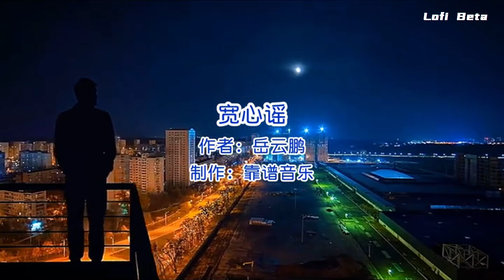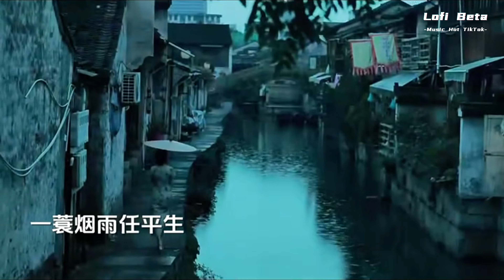【高清MV】《宽心谣》- 岳云鹏｜Khoan Tâm Dao - Nhạc Vân Bằng『一轮明月照我心，我心悠悠走光阴，半程锦绣半风雨』抖音2024年月很火的歌曲｜还等什么呢 赶紧去听吧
Lofi Beta
❖歌詞在下面❖
【高清MV】《宽心谣》- 岳云鹏｜Khoan Tâm Dao - Nhạc Vân Bằng『一轮明月照我心，我心悠悠走光阴，半程锦绣半风雨』
宽心谣

作词：安华
作曲：张东朗
演唱：岳云鹏
制作人：张东朗
编曲：方珲
吉他：董长跃
贝斯：费华为
竹笛/哨笛：王华
琵琶：孙莹
吉他录音：王宇鹏
伴唱：凌菲
戏腔：孟呈真
人声录音/混音：周晓明
监制：张东朗
海报设计：张问天
联合宣推：「π」计划
短视频平台总统筹：于蓝
短视频平台宣推：赵砚博、张天择、洪利鹏、Hannah 青、李玥潼、赵雨萱
推广：水海波、富裕、张雅雪、马豪森
发行人：桑爱
OP：东朗音乐工作室
发行方：看见文娱
一轮明月照我心
我心悠悠走光阴
半程锦绣半风雨
心落灰尘有甘霖
阴晴圆缺照古今
世事难料说不清
莫问前路多艰辛
一蓑烟雨任平生
人生岂能都如意
万事只求半称心
人间至味是清欢
诗酒田园好风景
失可换得千古训
得意不能忘了形
有舍有得有欢喜
且行且远且珍惜
一轮明月照我心
我心悠悠走光阴
半程锦绣半风雨
心落灰尘有甘霖
阴晴圆缺照古今
世事难料说不清
莫问前路多艰辛
一蓑烟雨任平生
人生岂能都如意
万事只求半称心
人间至味是清欢
诗酒田园好风景
失可换得千古训
得意不能忘了形
有舍有得有欢喜
且行且远且珍惜
人生岂能都如意
万事只求半称心
人间至味是清欢
诗酒田园好风景
失可换得千古训
得意不能忘了形
有舍有得有欢喜
且行且远且珍惜
有舍有得有欢喜
且行且远且珍惜
♪ 音樂宣傳/數位發行位聯繫♪

特別申明：
※影片由 Lofi Beta團隊所製，請勿抓取文檔，如需合作請先來信
感謝您的聆聽
請分享並訂閱此頻道。 謝謝你！